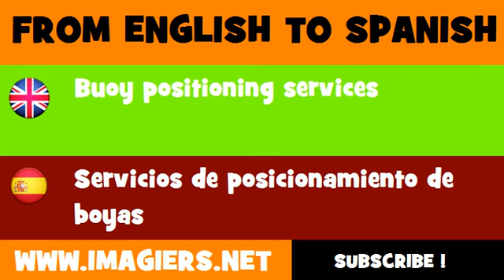FROM ENGLISH TO SPANISH = Buoy positioning services